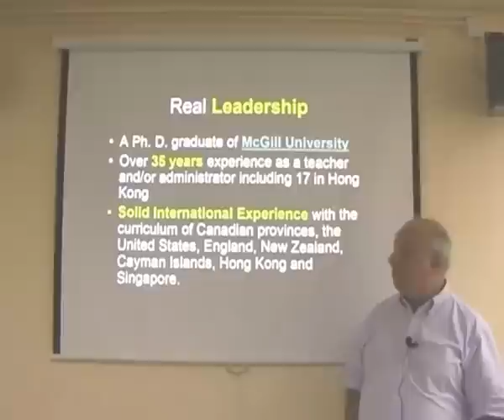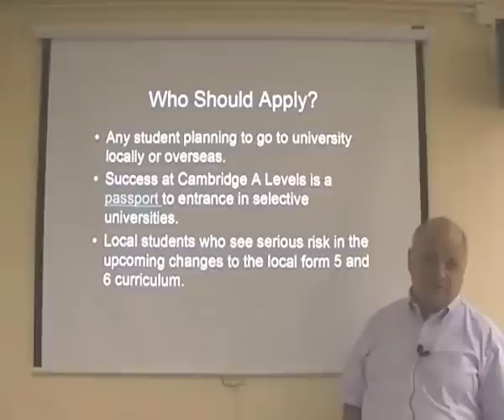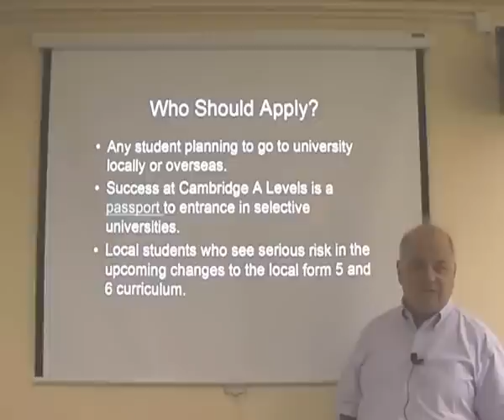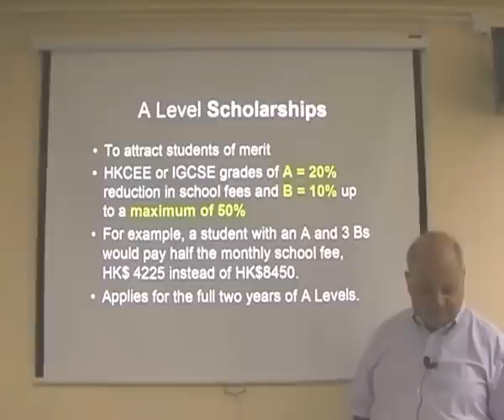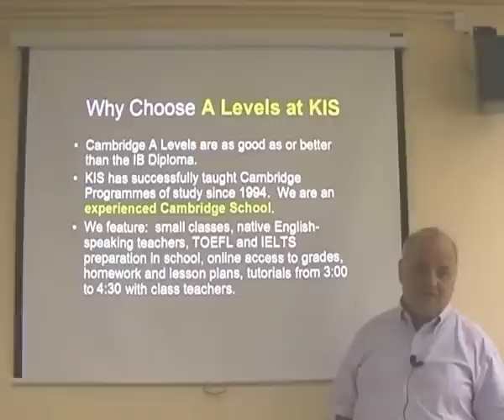Cambridge Advanced Levels at the Korean International School in Hong Kong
A brief introduction by Dr Leesinsky about the Cambridge Advanced Levels being offered at the Korean International School in Hong Kong

55 Lei King Road, Sai Wan Ho, Hong Kong.